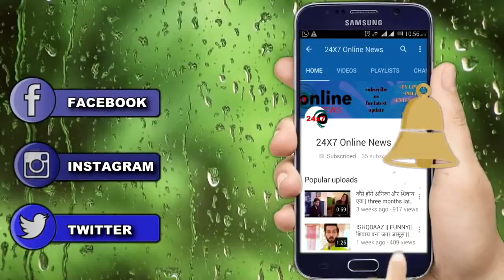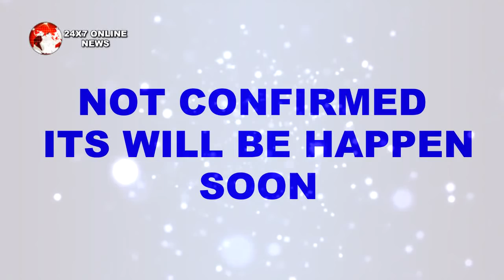BIGG BOSS 12 || अपनी बीवी का साथ देते हुए “ROMIL ने लगाई SOMI को फटकार"